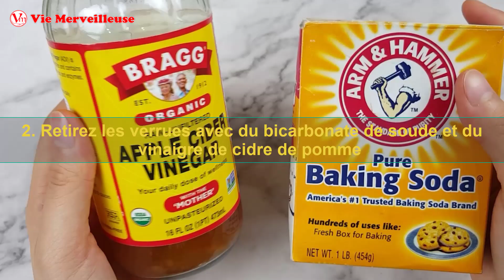Voici 3 Façons D'enlever Les Verrues Sur La Peau Naturellement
Les Verrues sont des excroissances cutanées inconfortables et indolores qui apparaissent sur n'importe quelle partie du corps. Bien que Les Verrues soient inoffensives, elles sont très laides et même irritées, elles peuvent saigner. Voici 3 remèdes maison efficaces pour se débarrasser Les Verrues cutanées